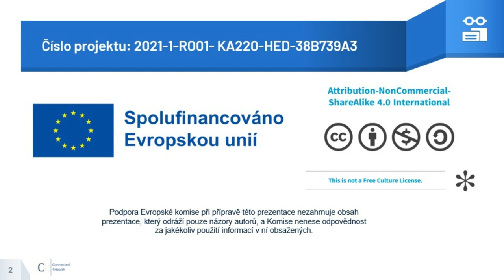PR3_CZ Interview 4 – Excercise Therapy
Produced as a result of Connected4Health PR3, the video discuss the benefits of physical excercise in patients who are on both ends of the weight spectrum. Dr. Gaul Aláčová speaks about physical activity as an ingredient in therapy but warns about possible risks. She talks about readjusting the autonomous nervous system, stresses the role of the supervisor in training, the importance of breathing, and how this influences the balance in one's body.